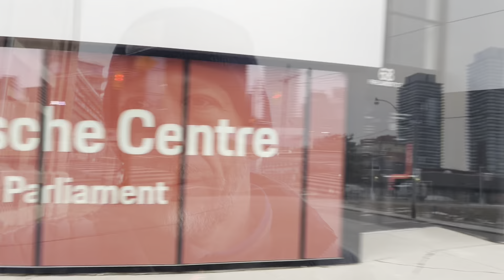Midnight Mission #2 - Stealth Car Camping at an Urban Police Station - “The Stakeout”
Stealth car camping in front of a police station in downtown Toronto.